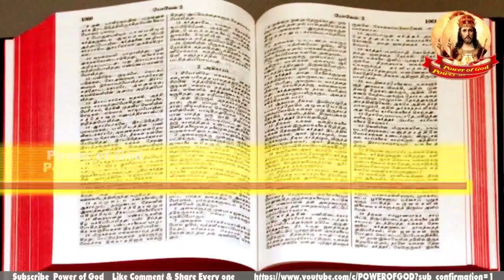நிமிட நற்செய்தி - 427